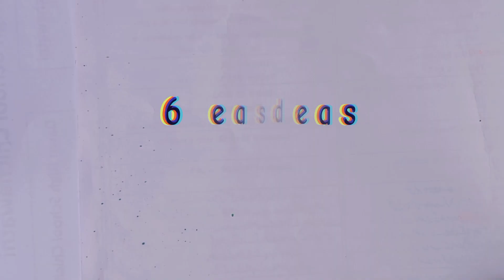stroke painting 🖌️🎨 || beautiful stroke ideas || beautiful stroke flowers 🌼🌹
easy drawingeasy drawingsdrawing easyhow to draw step by stepcute easy drawingsvery easy drawinglearn how to drawdrawhow to draw easydrawing tutorialhow to draw bird easyhow to draw a cat easy,easy drawing ideassimple drawingcircle drawing easy,how to draw a cat easy for beginners#beautiful